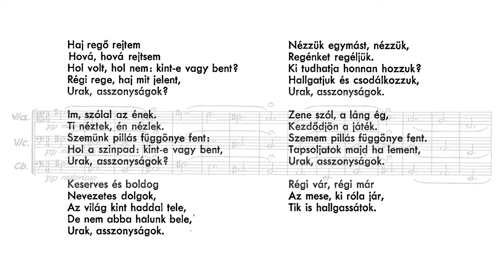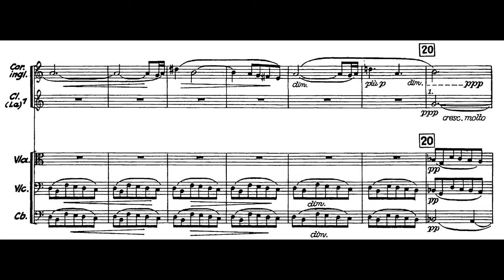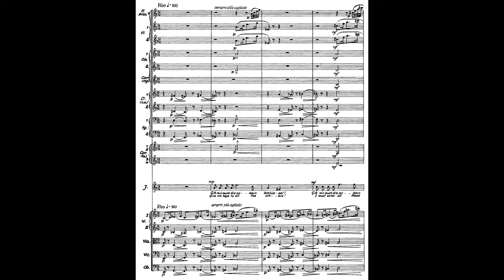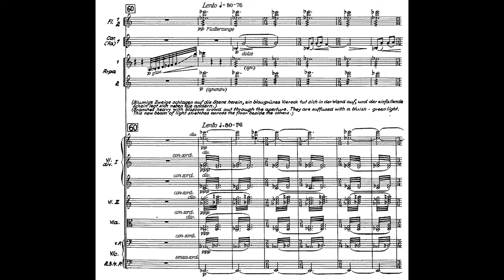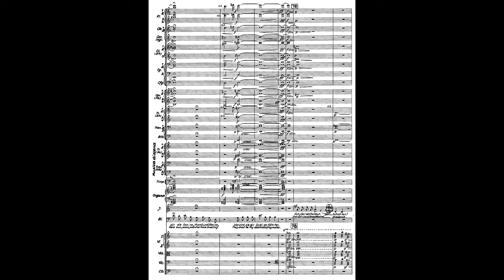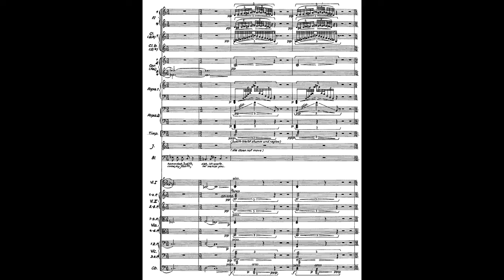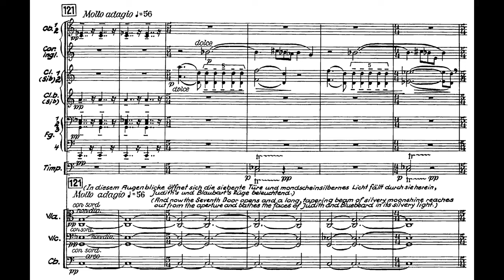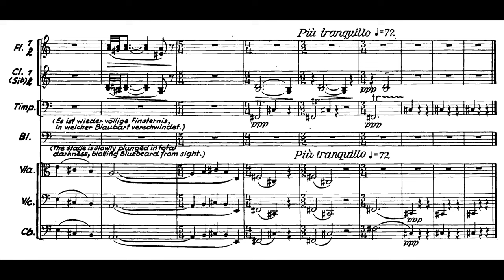"Bluebeard's Castle, Op.11" by Béla Bartók (Audio + Full Score)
pf: Bernard Haitink cond/ Berlin Philharmonic

Duke Bluebeard. John Tomlinson
Judith. Anne Sofie von Otter
Narrator. Sandor Elès

0:00 - Prologue and Opening
16:29 - First Door / The Torture Chamber
20:37 - Second Door / The Armory
25:09 - Third Door / The Treasury
27:35 - Fourth Door / The Secret Garden
32:34 - Fifth Door / Bluebeard's Kingdom
39:16 - Sixth Door / Lake of Tears
52:43 - Seventh Door / Bluebeard's Former Wives

Bluebeard's Castle (Hungarian: A kékszakállú herceg vára; literally: The Blue-Bearded Duke's Castle) is a one-act opera by Hungarian composer Béla Bartók. The libretto was written by Béla Balázs, a poet and friend of the composer, and is written in Hungarian, based on the French literary tale "La Barbe bleue" by Charles Perrault. The opera lasts only a little over an hour and there are only two singing characters onstage: Bluebeard (Kékszakállú), and his new wife Judith (Judit ); the two have just eloped and Judith is coming home to Bluebeard's castle for the first time.

SYNOPSIS:

A short spoken prologue (by the Storyteller) tells the audience that they are entering a world of myth which may reveal something of the inner self.

Bluebeard and his new wife Judith enter Bluebeard's castle. The latter has just married Bluebeard despite her family's opposition. She is still in her wedding dress. She finds Bluebeard's castle "icy, dark and gloomy" and vows to brighten it up.

Judith notices seven mysterious doors and asks for the keys so that the doors can be unlocked. Bluebeard is reluctant to do give them to her, hints at unhappy events in his past, but finally does hand the keys to her.

Behind the first door she finds Bluebeard's torture chamber, complete with racks, branding irons and daggers. The chamber is bathed in a blood-red light.

Behind the second door she finds Bluebeard's armoury with bloodstained spears. The armoury is lit by a yellow-red light.

Behind the third door she finds Bluebeard's treasury, replete with gold, pearls and diamonds. These are all stained with spots of red.

Behind the fourth door she finds Bluebeard's garden. It is fragrant and contains white roses, but even these beautiful flowers are splattered in blood. Her husband refuses to explain the meaning of what she is seeing.

Behind the fifth door Judith discovers a vast and sunny kingdom. But here again the the clouds and the lands are colored blood red. Bluebeard warns Judith not to open any more doors. She has brightened the castle by opening the first five doors, but, he warns, to open more would just invite darkness.

Judith insists on continuing and behind the sixth door she finds a white-colored lake, a huge white sheet of water. "Tears, my Judith, tears, tears," he says. Judith asks him about his former wives and when he refuses to answer, she says that she thinks he killed them all.

Behind the seventh door are three beautiful women dressed in fine clothing. The women walk slowly out and, Bluebeard introduces them as his former wives. The first he met in morning, the second at midday, and the third in the evening, he relates. They return to their room. Bluebeard dresses Judith in fine clothing and crowns her "bride of the night". Terrified and pleading for her life, Judith passes through the seventh door. Bluebeard is left alone and in darkness.